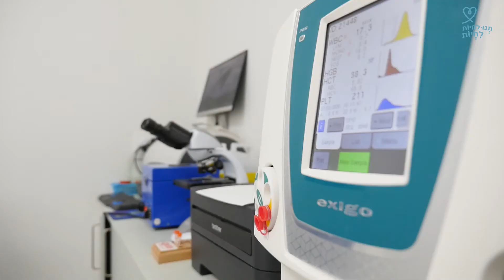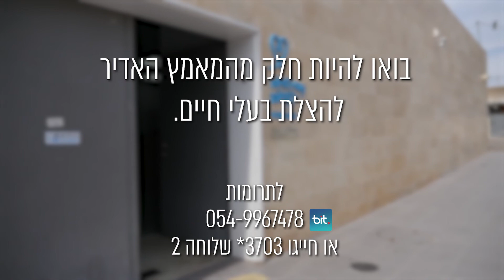דרום אדום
בעלי החיים בדרום זקוקים לכם!
עזרו לנו להמשיך ולהרחיב את הפעילות שלנו להצלתם חייהם של אלפי בעלי חיים, במרכז הוטרינרי שלנו באשקלון. לתרומות באתר לתרומה דרך אפליקציית ביט – 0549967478
לתרומה בהעברה בנקאית – הבנק הבינלאומי, סניף 046, חשבון 434744
או בטלפון 3703* שלוחה 2
תודה